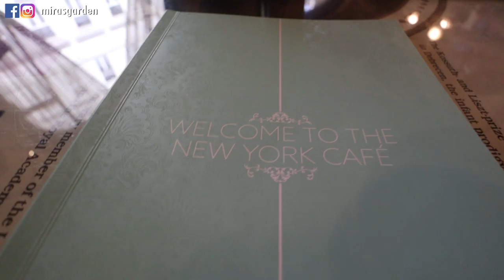[匈牙利Vlog2] 歐遊必訪全世界最美的咖啡館? 值得去嗎？歐遊超怕被搶東西!! 帶一個小小但CP值超高的手機去拍照就不用擔心！x vivo ｜ Mira 咪拉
這次歐遊第一站是布達佩斯!! DAY1已經上傳了唷
然後day2在網站上找到必去的地方是「全世界最美的咖啡館」!!!
一早就預約好～～
不過覺得環境漂亮是漂亮
體驗就一般般，給大家做個參考
這個旅行我多帶了一個手機 vivoV15Pro 專門去拍照！
因為太好用了，我根本全程幾乎只用它阿-3-
大家可以在IG上看我拍的美照喔 @mirasgarden

*此影片跟 vivo 合作